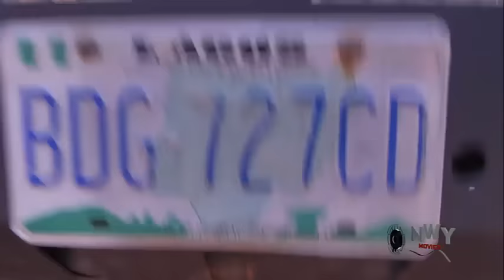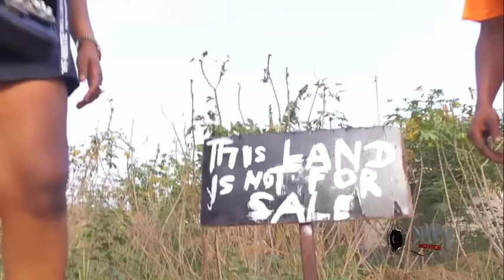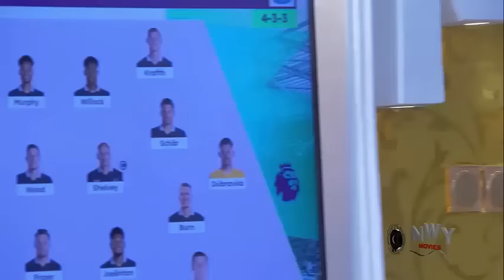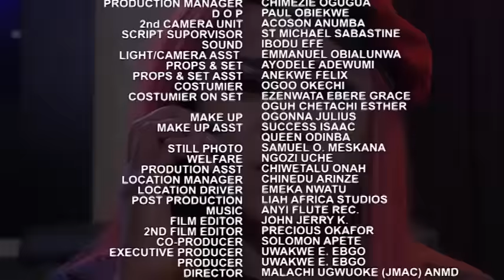Gangs Of Lagos Full Movie Starring Tobi Bakre| Adesuwa Etomi| Chike (Full HD Movie)